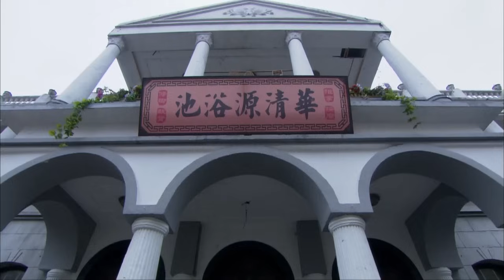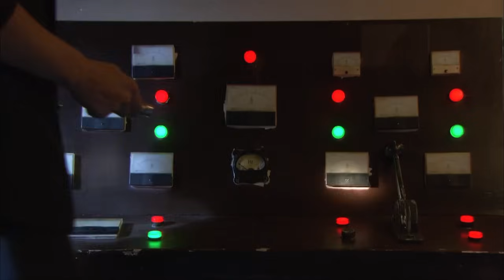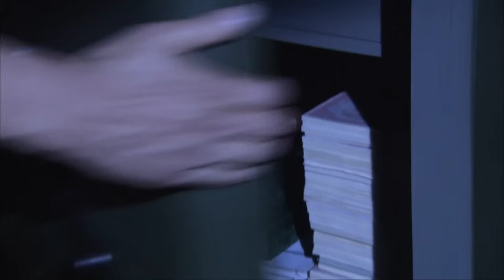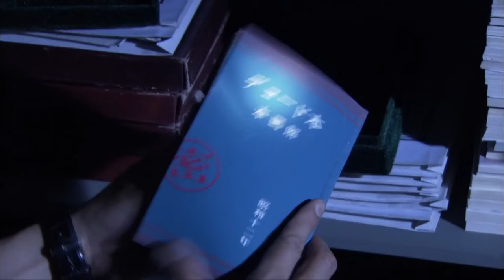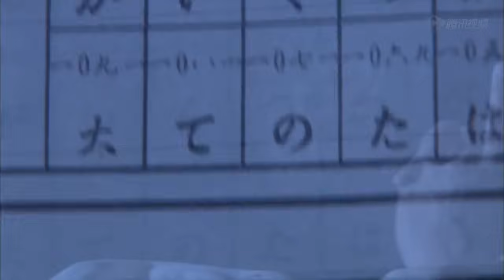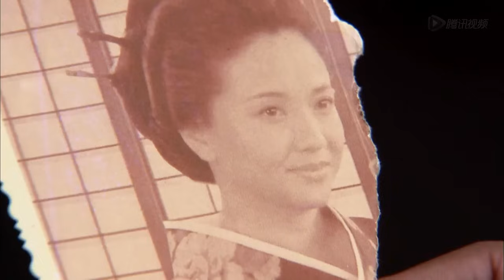【抗日電影】小夥潛入日軍工廠，卻中了鬼子的奸計，慘遭嚴刑拷打 抗日 | Kung Fu